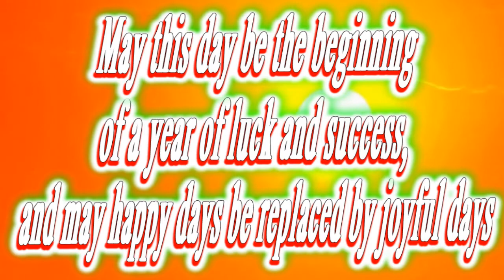Happy birthday Sterling